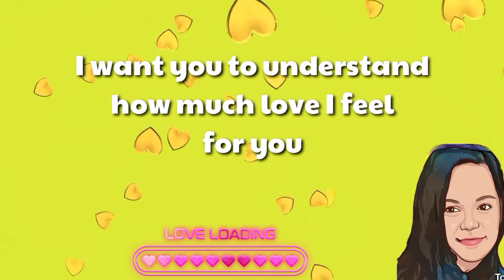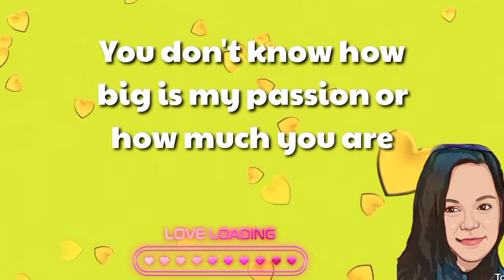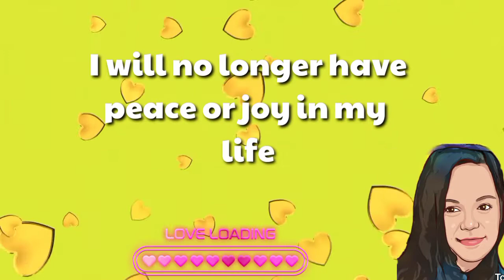LOVE LETTER #07|AngelaG.Rivero